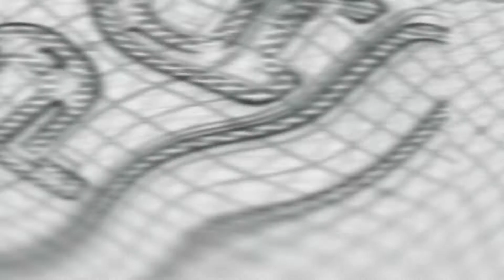கொரொனாத்தடுப்பூசி பற்றிய விழிப்புணர்வு ஸ்டிக்கரை வாகனங்களில் ஒட்டும் பணி